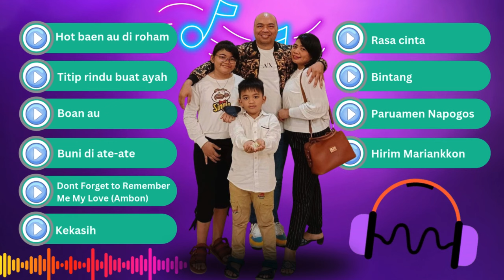Album lagu akustik kenangan indonesia dan batak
By Rico Turnip & Martha Tobing